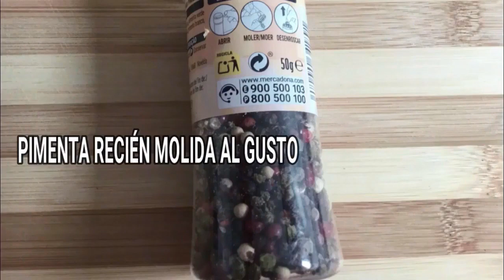🥑AGUACATES RELLENOS🥑 NAIF💐▎🌼KARMEN KOCINA🌼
🔺SI QUIERES CONOCER TODAS LAS RECETAS DE KARMEN KOCINA ENTRA EN ESTE ENLACE